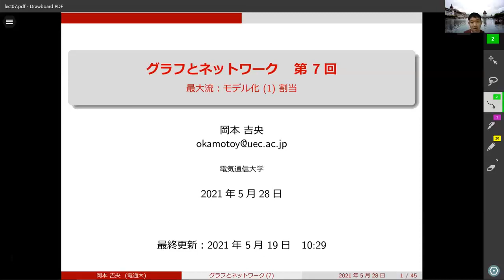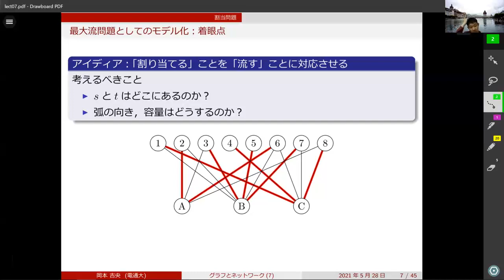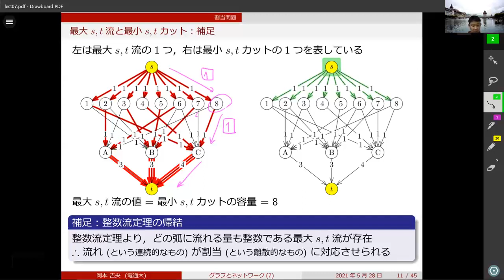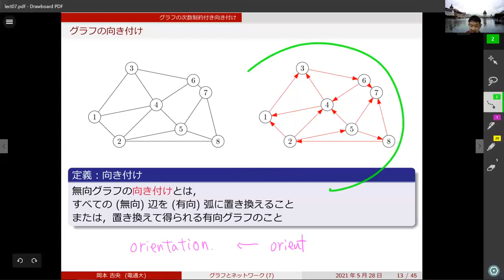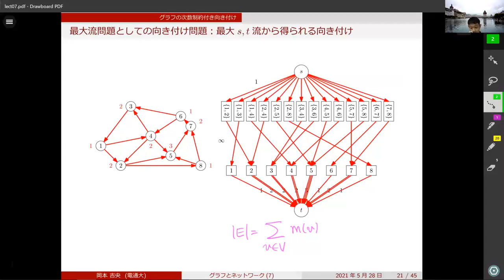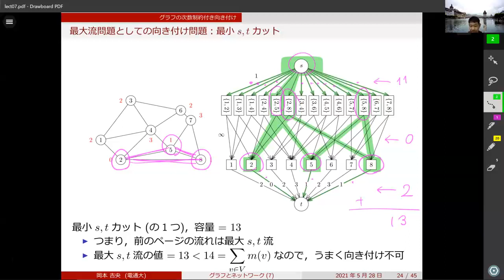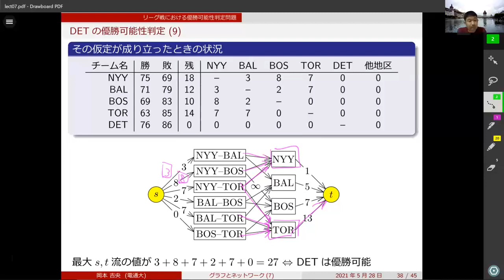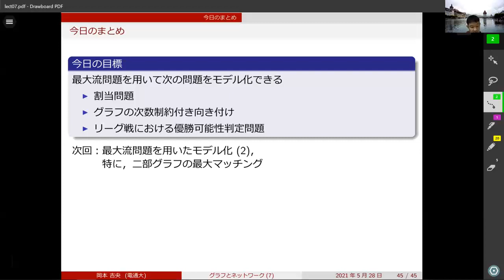グラフとネットワーク (第7回) 最大流：モデル化 (1) 割当 2021年5月28日